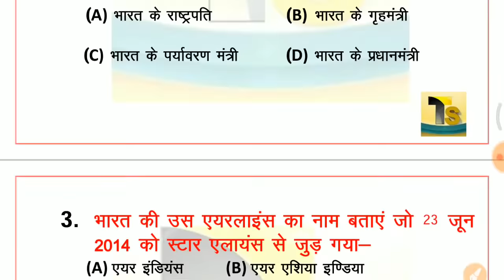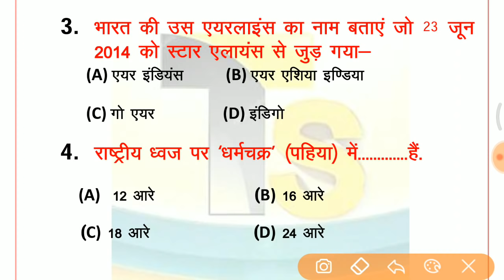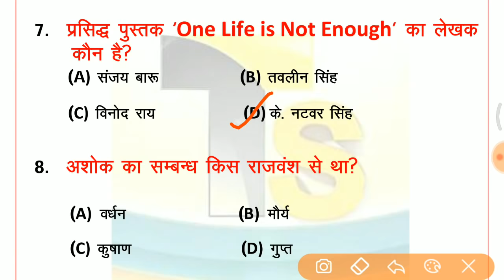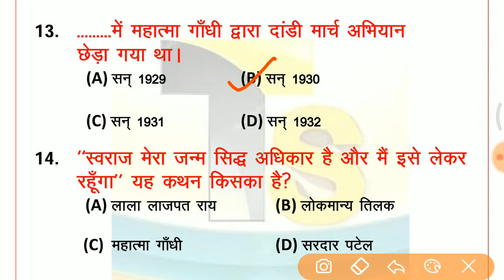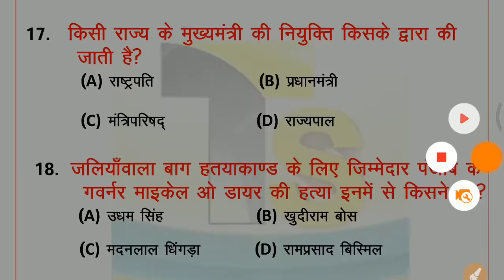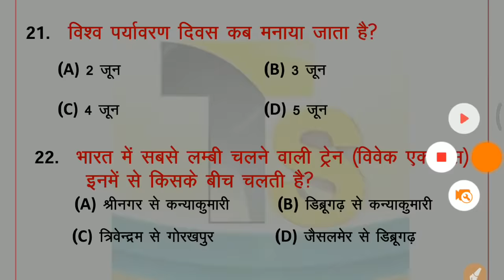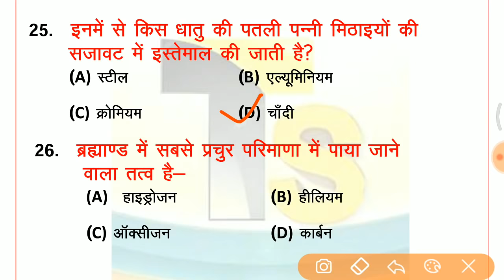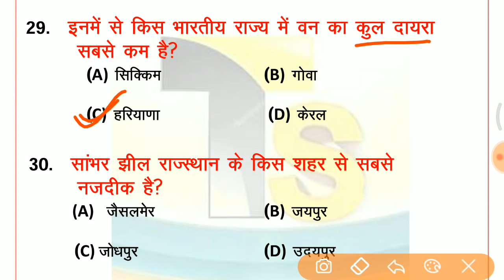🔴Online test शुरू होगया जल्दी join करो //vv.imp for RPF, UP POLICE, SSC GD etc..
Indian Polity
, Indian Constitution,
Indian Polity & Constitution MCQ,
 Polity Science,
Polity General Knowledge,
Polity GK,
 polity,
polity lecture for ias,
polity questions,
 polity quiz,
polity test,
भारतीय राजव्यवस्था,
 SI Gk/Gs,
 Rpf math,
Rpf English,
, rpf gk, ssc gd gk
 questions, upp gk in hindi,
Gk short tricks in hindi,
 gk tricks, bio questions,
physics questions,
 rpf questions,
 upp questions answere in hindi,
ssc gd 2019,
 rpf exam 2019,
 exam 2019,
2019 current affairs,
gk important questions answered in hindi,
science important